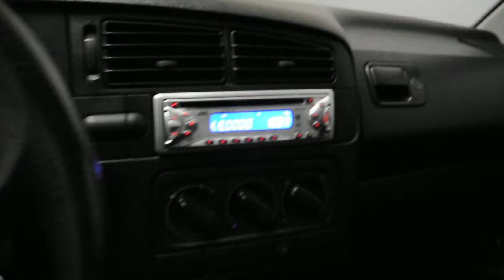Golf sound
Mtx sound system 10" woofer, with road thunder amplifier